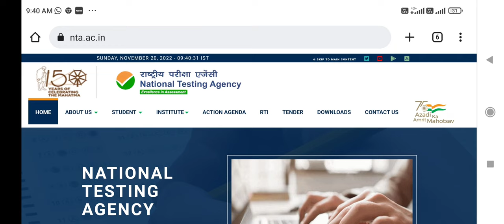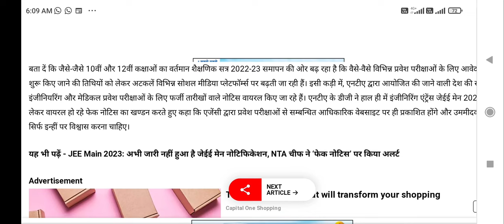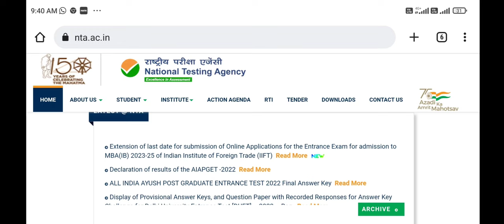NEET 2023 exam date ? Application form filling date? Notification date !! Authentic information